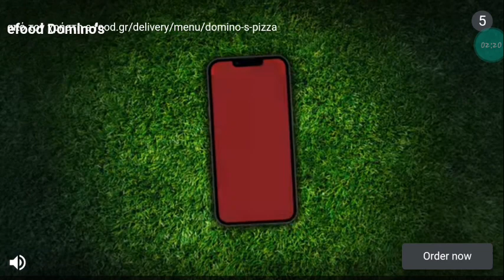5-12-22.15;54 📱🇬🇷🇪🇺🏏wcc australia🇦🇺 vs🇿🇦 south Africa .b